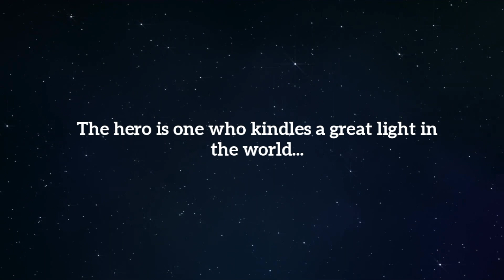Jeffco Hero Awards: Meet The 2018 Class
Five outstanding Jeffco teachers, and four outstanding Jeffco high school seniors are honored at the 2018 Jeffco Hero awards at the Sheraton Denver West Hotel in Lakewood. Visit the Jeffco Schools Foundation Facebook page to check out a cool photo gallery of the big night.